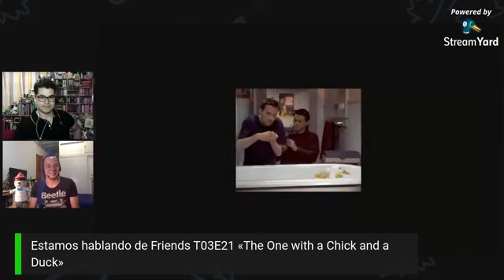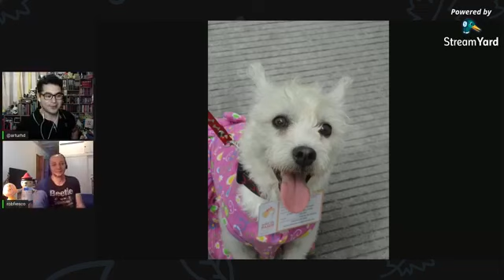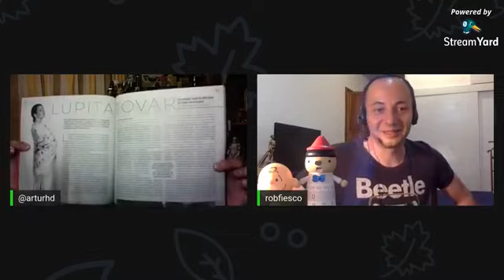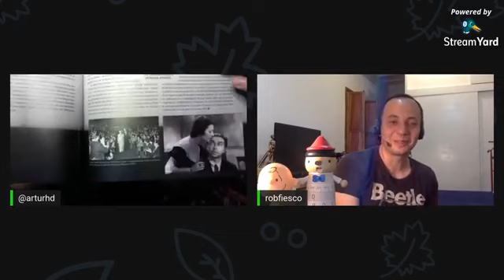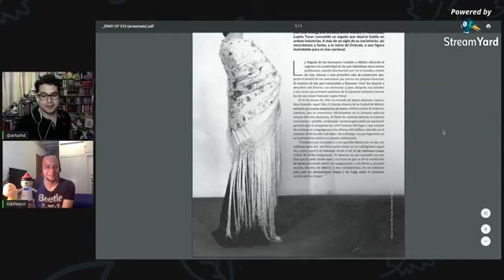Podcast de Friends: Un episodio a la vez – T03E21 «The One with a Chick and a Duck»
¡Bienvenidos una vez más al Podcast de FRIENDS de Cine Premiere con Arturo Magaña Arce @arturhd! Como cada semana, hablamos de un episodio de una de las series de comedia más exitosa de todos los tiempos.

El orden que seguimos es cronológico y en esta ocasión hablamos de «The One with a Chick and a Duck», el vigésimo primer episodio de la tercera temporada, transmitido el 17 de abril de 1997. Nos acompaña el cineasta mexicano Roberto Fiesco.

Escuchen nuestro podcast de Friends aquí mismo, en Spotify, en YouTube o recíbanlo en su dispositivo automáticamente cada semana.